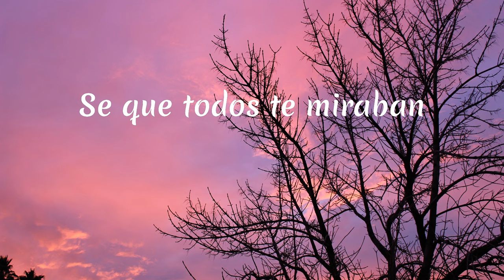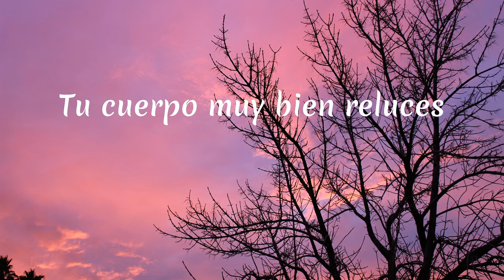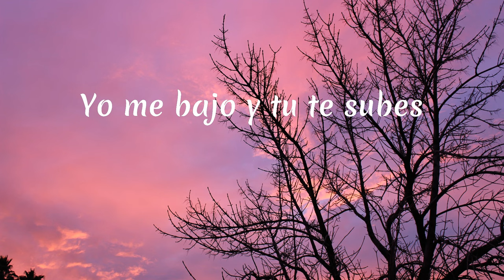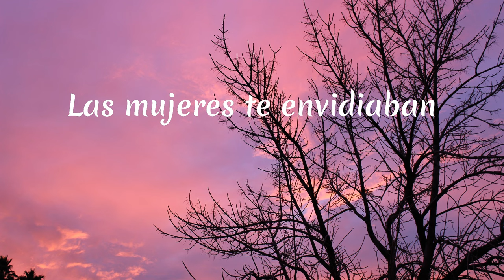Junior H - Psicodelica (Letra)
Letra Psicodelica:

Psicodélica la noche
Mejor quita tus tacones
Quiero sentirte cerca de me
Se que todos te miraban
Las mujeres te envidiaban
Pero al bailar eres muy feliz
Bailando, bailándome así
Bailando, bailándome así
Entre el humo y entre luces
Tu cuerpo muy bien reluces
Quiero que esta noche seas pa mí
Nos mojamos de champagne
Eres una nina mala
Me gusta cuando te portas mal
Bailando, bailándome así
Bailando, bailándome así
Ahí te va, chiquita
Junior H
Hay que subir a las nubes
Yo me bajo y tu te subes
Tu cintura me pone relax
Miro luces en lo obscuro
Pa mi tu eres mi conjuro
Tus labios son veneno mortal
Bailando, bailándome así
Bailando, bailándome así
Psicodélica la noche
Quiero sentirte cerca de mí
Sé que todos te miraban
Bailando, bailándome así
Bailando, bailándome así